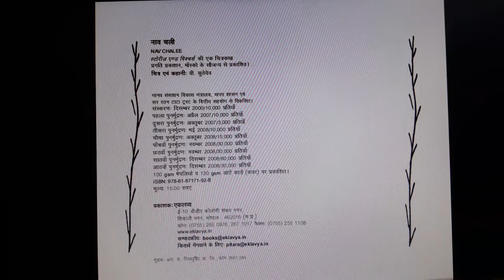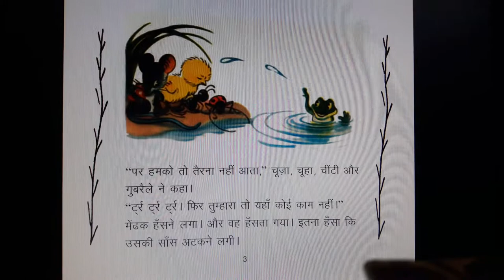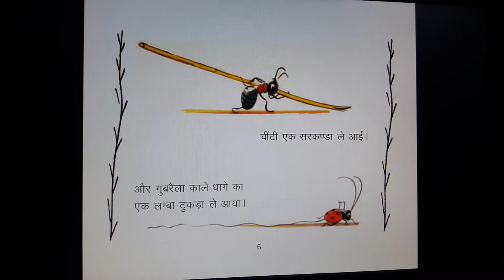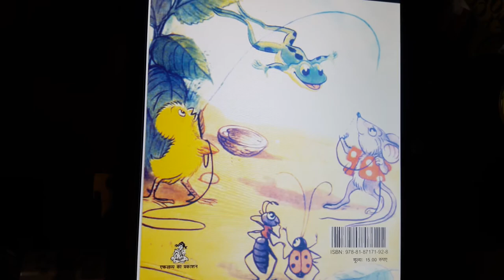एक कहानी छोटे बच्चों के लिए - नाव चली - 20170413 1150091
एक कहानी छोटे बच्चों के लिए - नाव चली - ३ से ६ वर्ष वर्ग के लिए